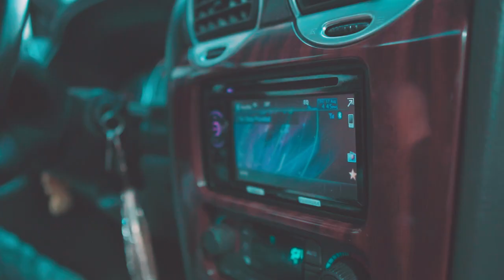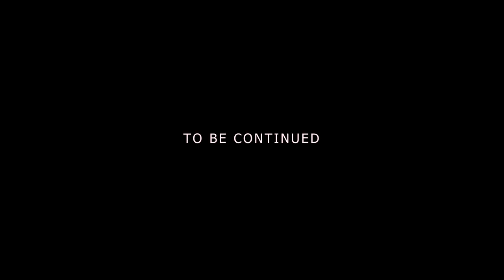BLACK & YELLOW DIAMONDS (MUSIC VIDEO) GOONIE VAN EXEL 'shot by @ctmfilms''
Goonie Van Exel performs BLACK & YELLOW DIAMONDS.
Filmed & Edited By CTMFILMS
Artist: Goonie Van Exel